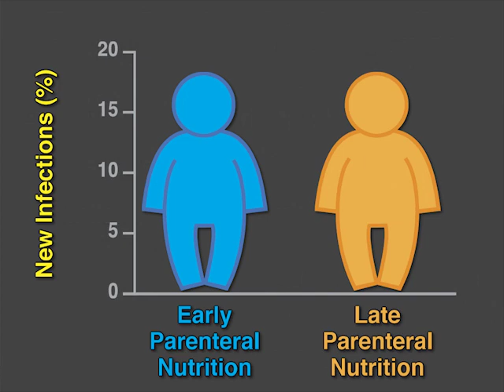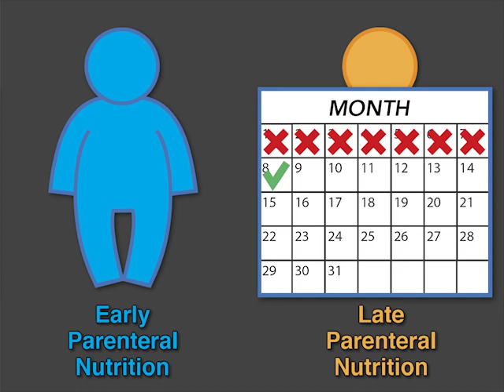Parenteral Nutrition in Critically Ill Children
After a few days of critical illness, children develop profound macronutrient deficiency. Parenteral nutrition is advised if enteral nutrition fails, but evidence on the timing and benefit to critically ill children is lacking. New research findings are summarized in the latest NEJM Quick Take.